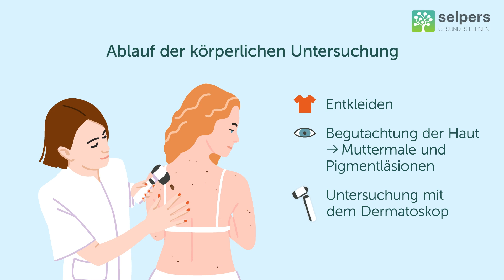Arztbesuch bei Verdacht auf schwarzen Hautkrebs - das erwartet dich! (Arzt erklärt)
Bei Verdacht auf schwarzen Hautkrebs, ist es wichtig, dass du zur Abklärung eine Hautärtzin/einen Hautarzt aufsuchst. Diese/Dieser wird beim Arztbesuch eine umfangreiche Untersuchung durchführen und das Risiko, das von der Veränderung ausgeht, einstufen.

Priv.-Doz. OA Dr. Igor Vujic, Facharzt für Dermatologie, Venerologie und Allgemeinmedizin, beantwortet im Video "Arztbesuch bei Verdacht auf schwarzen Hautkrebs - das erwartet dich!" folgende Fragen:
00:00 ► An welche Ärztin/welchen Arzt sollte ich mich bei Verdacht auf Hautkrebs wenden?
00:15 ► Wie läuft die körperliche Untersuchung bei Verdacht auf ein malignes Melanom ab?
00:48 ► Was sollte ich unbedingt mit meiner Ärztin/meinem Arzt besprechen?

» HILFREICHE VIDEOS ZU MALIGNES MELANOM
✅ Malignes Melanom einfach erklärt ► shorturl.at/mKMRZ
✅ Ursachen & Risikofaktoren ► shorturl.at/dnvxH
✅ Symptome & Verlauf ► shorturl.at/dJKN9
✅ Vom Arztbesuch zur Diagnose ► shorturl.at/abABJ

» KOSTENLOSE DOWNLOADS ZU MALIGNES MELANOM
✅ ABCDE-Regel: Mit diesen einfachen Tipps kannst du deine Haut selbst untersuchen ► shorturl.at/zKS46
✅ Glossar: viele wichtige Begriffe rund um das Thema Malignes Melanom einfach erklärt ► shorturl.at/fryDY